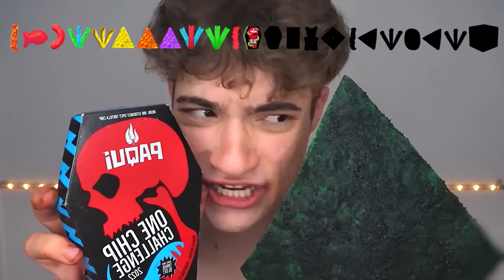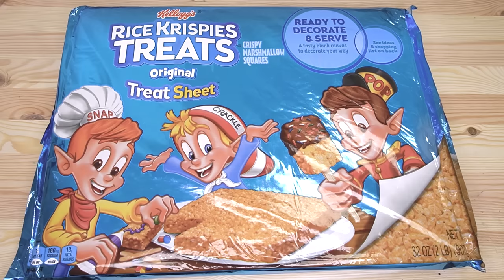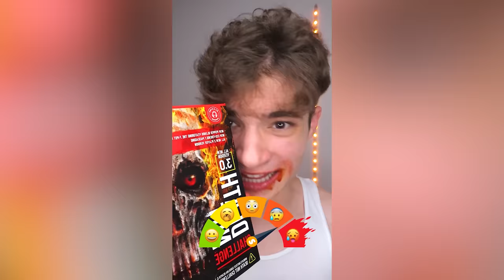*1 HOUR* of Spizee TikTok Videos Compilation 3 | @MoreSpizee 🥵